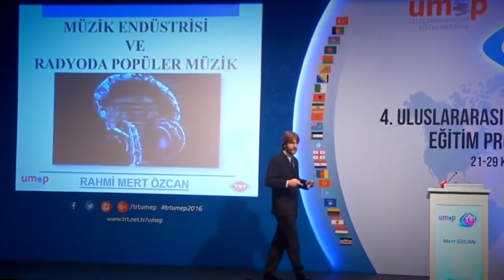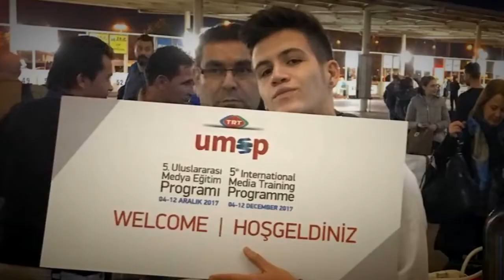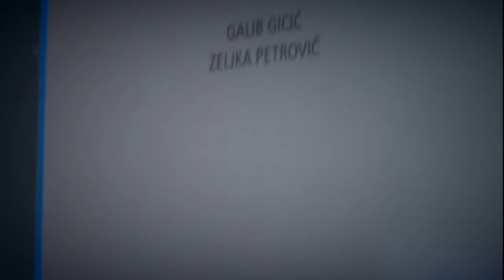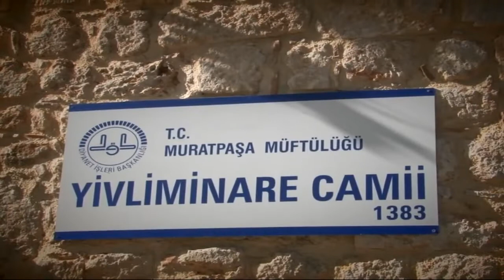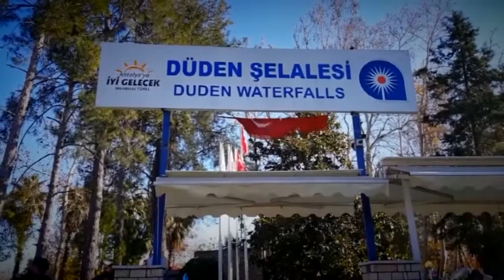Život grada 16.10.2019.